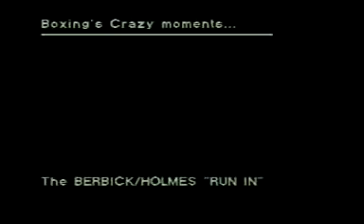Larry Holmes flying double-kick jumping off a car to Trevor Berbick